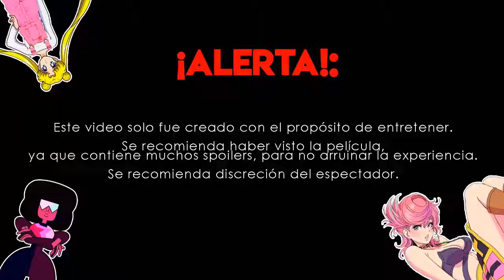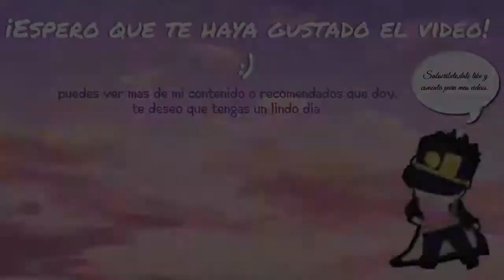Meloresumen Ep 1: Vecinos invasores (2006)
Despues de tanto tiempo de inactividad,volvi con una nueva seccion para este canal muerto,decidi que hare un resumen de una pelicula animada que me encanta: Vecinos Invasores (Over the hedge), una cinta hecha por DreamWorks y estrenada en el 2006.